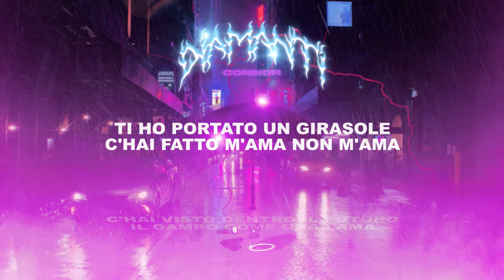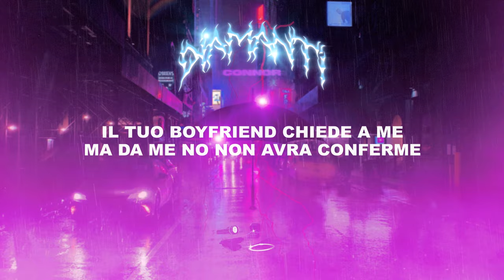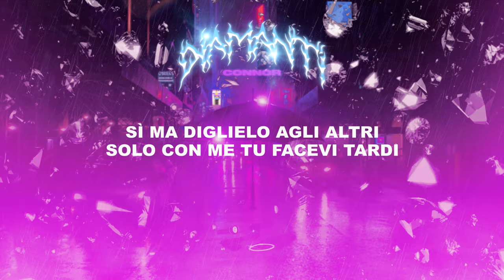CONNOR - DIAMANTI - Lyric video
Ascolta/Scarica Connor "Diamanti"

and submit your demos/beats.